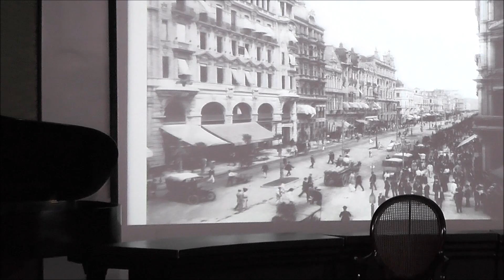COISA NOSSA UBERABA - RECITAL DE PIANO DE RANDOLFINHO BORGES - 08 - AA11199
Na noite do dia 12 de maio de 2023 foi realizado o Recital do pianista Randolfinho Borges no Centro Cultural Cecília Palmério - CCCP.

O ARQUIVO FAZ PARTE DO ACERVO DA ASSOCIAÇÃO CULTURAL CASA DO FOLCLORE - ACCF.
POSTADO NO DIA 13/05/2023